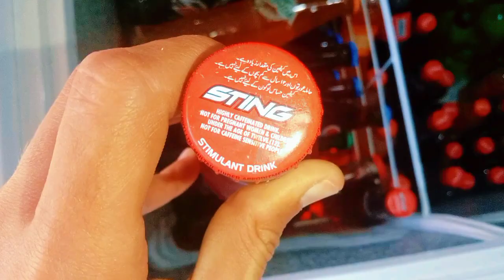New Sting drink beautiful unboxing asmr satisfying Sting drink video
new lots of Sting drink beautiful unboxing asmr video

some lots of drink Sting asmr unboxing opening video